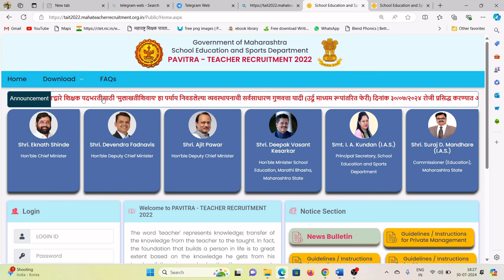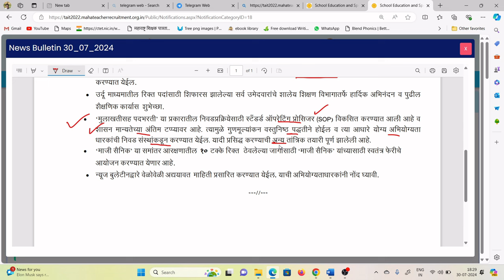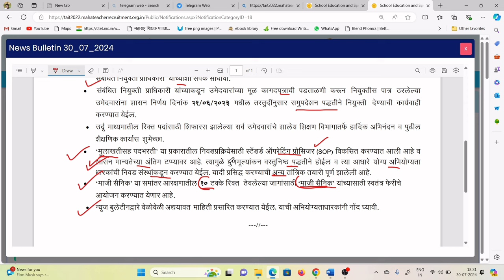उर्दू माध्यम निवड यादी जाहीर | मराठी माध्यम मुलाखत यादी कधी ? PAVITRA PORTAL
*CTET Online Test Series July 2023*

शिक्षक अभियोग्यता 2023 साठी मानसशास्त्र विषयाचे उपयुक्त विडियो लिस्ट

CTET QUESTION PAPERS
CTET PAPER 1 QUESTION PAPERS,MAHATEACHER RECRUITMENT